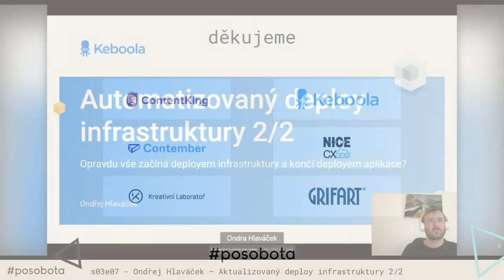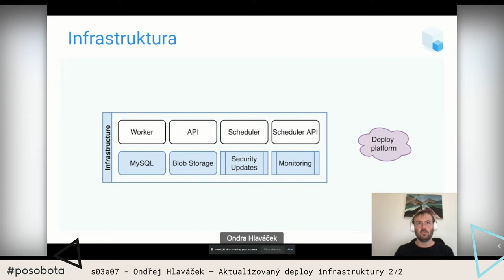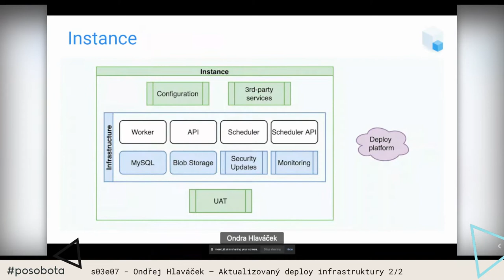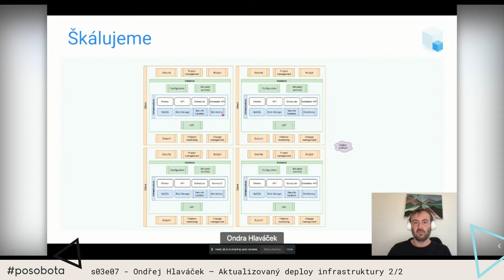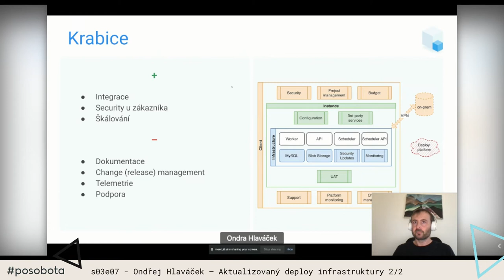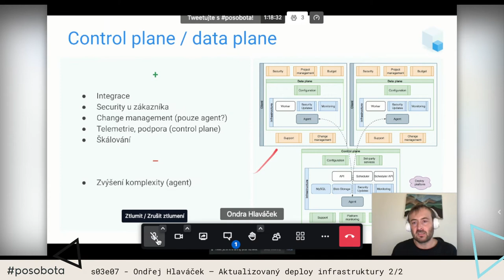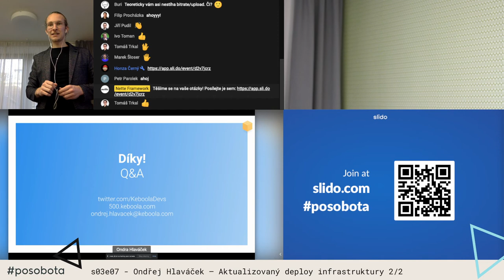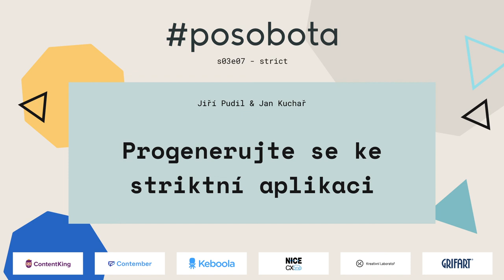Ondřej Hlaváček - Automatizovaný deploy infrastruktury 2/2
Deploy infrastruktury na kliknutí bereme jako základní stavební kámen. Co se ale ještě musí postavit okolo? Chtěl bych s vámi nasdílet mind mapu prostředí, do kterého jsme si otevřeli dveře. Problémy a oblasti, o kterých se mi ani nezdálo.